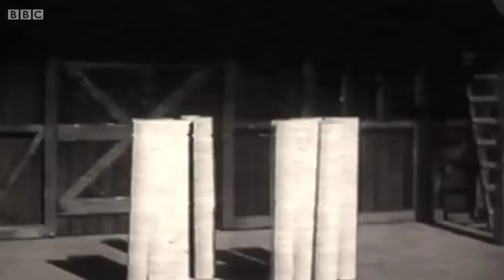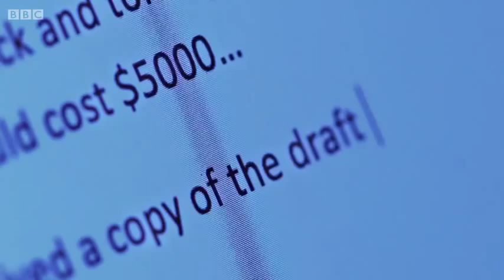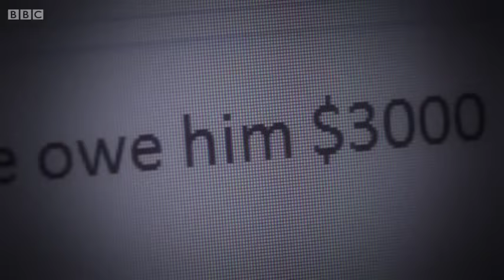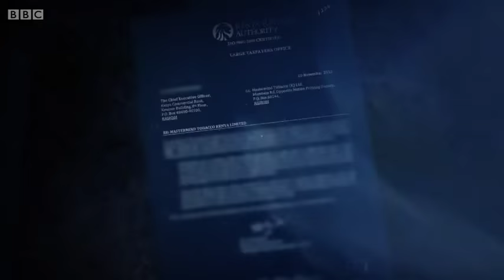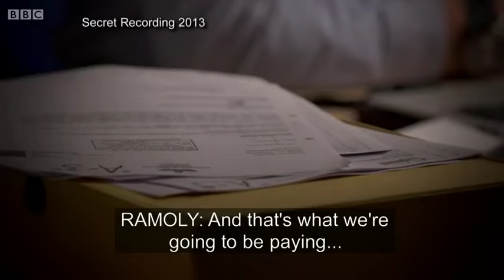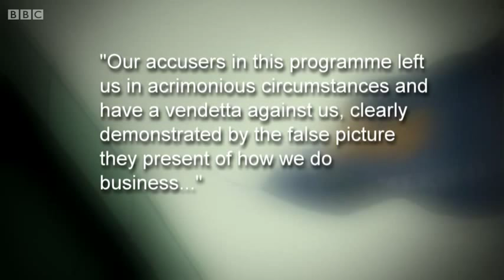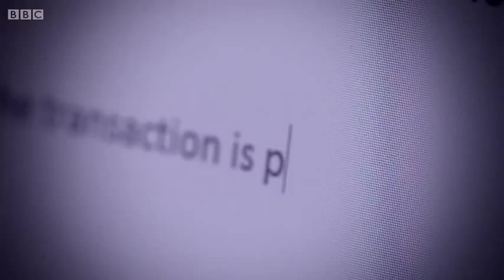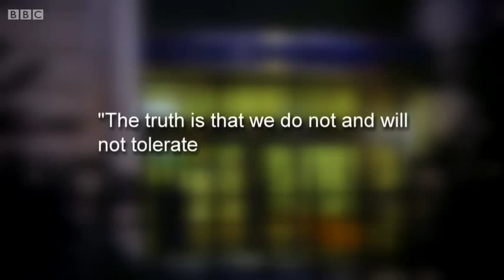The Secret Bribes of Big Tobacco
How British American Tobacco (BAT) employees bribe politicians and public officials in Africa to undermine life saving policies